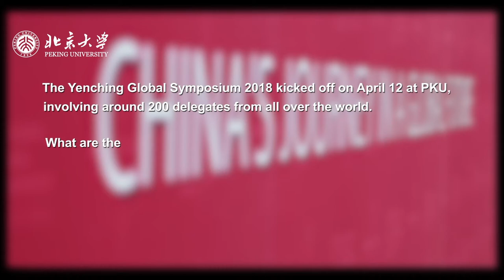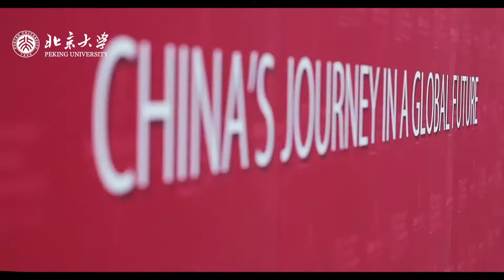Yenching Global Symposium 2018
The Yenching Global Symposium (YGS) 2018, with a theme of Renaissance: China’s Journey in a Global Future, focuses on China’s multi-faceted revival in a rapidly changing world. The YGS is hosted by  hosted by the Yenching Academy of Peking University.

WeChat: PKU_Eng